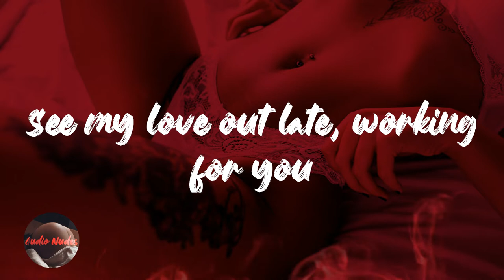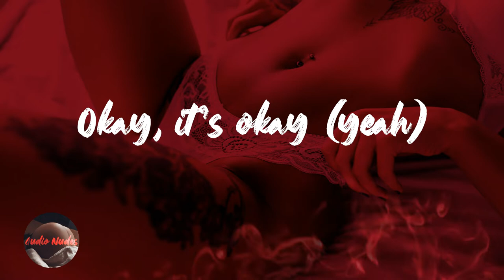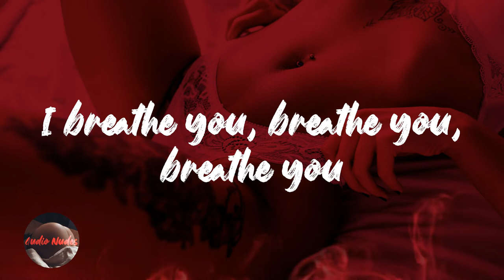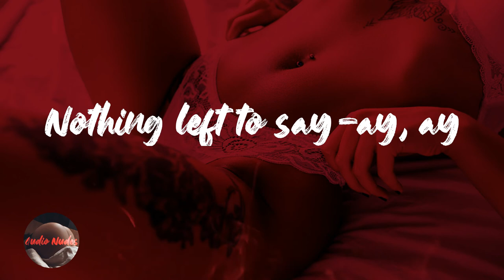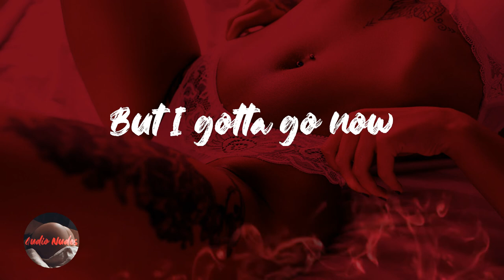Berhana - Health Food (Lyrics)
Lyrics Health Food - Berhana

I suppose
Think I'm with you every day
Always talking shit
Like I should know
Stop tryin' to laugh that's okay
I suppose
I want you to myself
Your peach give me good health
I need you, need you, need you
Bad batch I'll bite the belt
PCP on my shelf
Might be bad for my health
Can't seem to get away
Even if you run track and you faster than me
I be in the back like (ooh)
Tell me what it's gonna be
You should take a break
See my love out late, working for you
Talk is every night
I can nine to five
Tell me what it feel like, feel like, feel like
I can make it feel good, feel good, yeah
Tell me what I gotta say
Tell me what I gotta be
She cooked me salmon with the rice
She wanna fuck me, she so nice
Stop trying to bag us, okay
Okay, it's okay (yeah)
I suppose
You think I'll move to Alabama
That or your heart got cold like icicle
You try to play me like pianist (piano)
I suppose
My pump when I inhale
I breathe you, breathe you, breathe you
I want you bad
Need you, want you
What's there left to say?
I need you bad, what can I do?
Nothing left to say-ay, ay
But I gotta
By you
It's time that you
There's so much to do
But I gotta go now